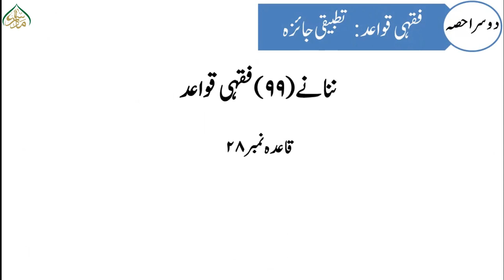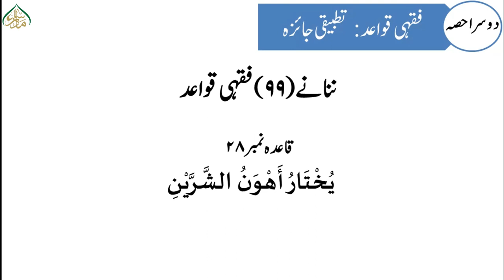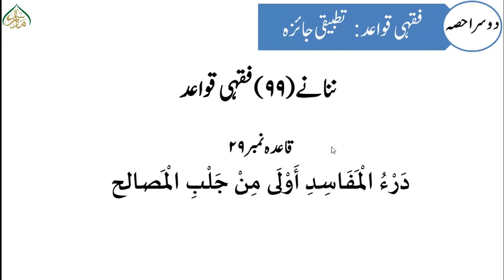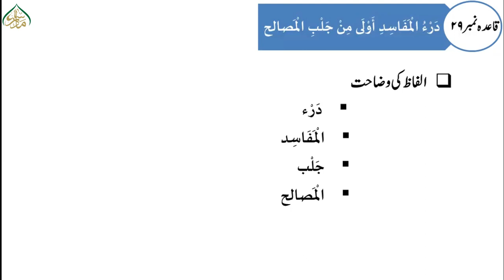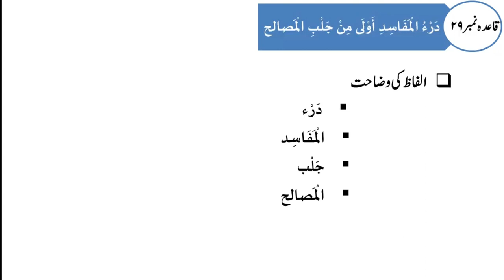فقہی قواعد کا تحقیقی مطالعہ،سبق: 43قاعدہ نمبر 29: درء المفاسد اولی من جلب المصالح/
lectures#online_dars_e_nizami wifaq_ul_madaris dars_e_nizami islamic_daroos FIQHI QAWAID KA TAHQEEQI MUTALA فقہی قواعد کا تحقیقی مطالعہ یہ آٹھ سو صفحات پر مشتمل ایک تحقیقی کتاب ہے جو اردو میں اپنے موضوع پر پہلی ضخیم اور تفصیلی کتاب ہے۔ اس کتاب کے تین ایڈیشن شائع ہوچکے ہیں اور کئی اداروں کے نصاب میں بھی شامل ہے۔ طلبہ کے اصرارا پر ہم نے مصنف سے اس کتاب کے مباحث کی ویڈیوز بنوائی ہیں جو اہل علم اور طلبہ کے لیے کافی مفید ثابت ہوں گی۔ ان شاءاللہ